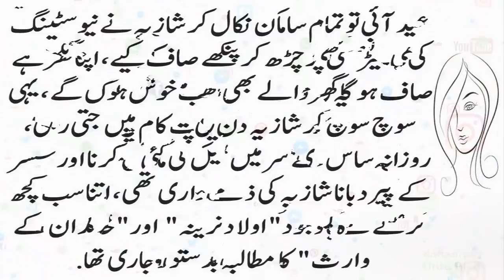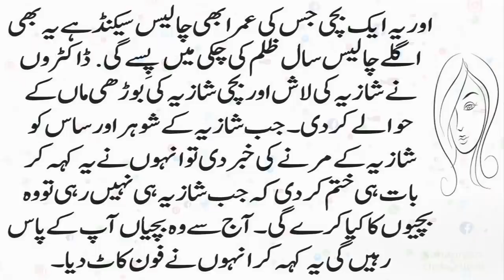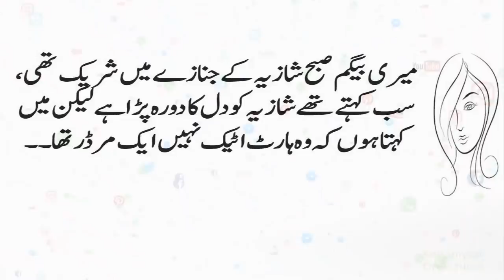Shazia ki Saas aur aik Peer Ki rula deny wali Kahani || New Sachi Kahani # 31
Shazia ki Saas aur ek Peer Ki rula deny wali Kahani || New Sachi Kahani # 31